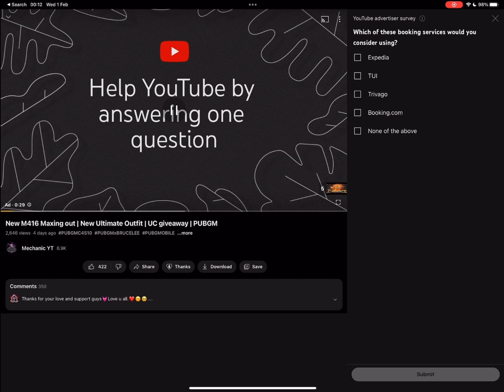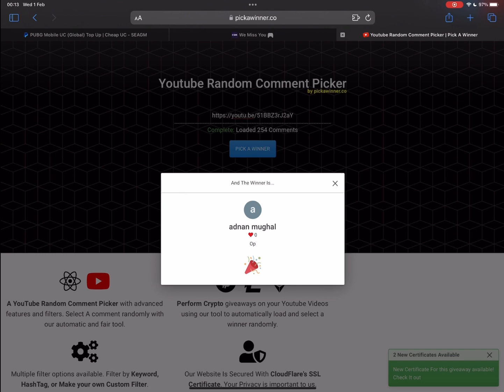New Lucky Spin crate opening | PP -19 Bizon Upgraded | MechanicYT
New Lucky crate opening  | PP -19 Bizon Upgraded | MechanicYT

Participate to win UC , PLEASE must leave your PUBGM id  in comment .

8 upgrade guns in pubg
8 upgraded guns
8 upgradable guns
Pubg lucky
Drop the bass scarl
Icicle mini
Akm glacier
Emp ump45
Romantic moment uzi
8bit unicorn m762
Crate opening
8 guns in one crate
Pubg trick
Tricks
Phantom treasure
Thanks